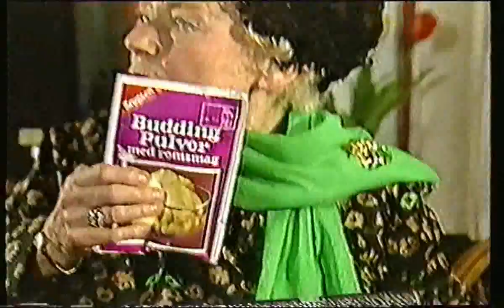Farmor / Karen Lykkehus DR 1986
Sketch mellem Karen Lykkehus og Jarl Friis Mikkelsen, fra programmet "Smil du er på" 1986.